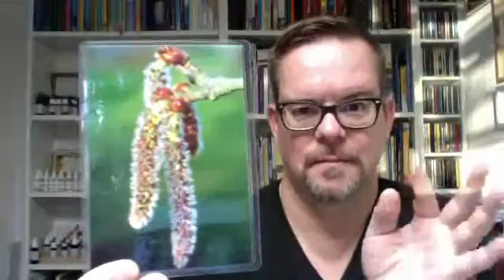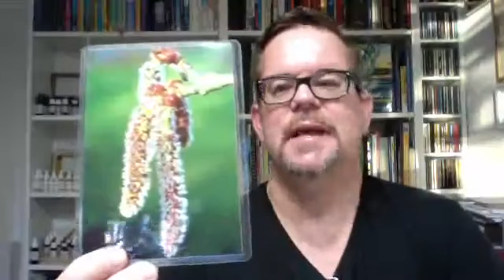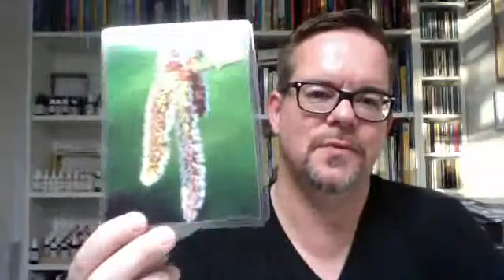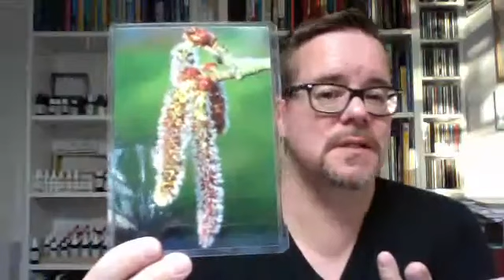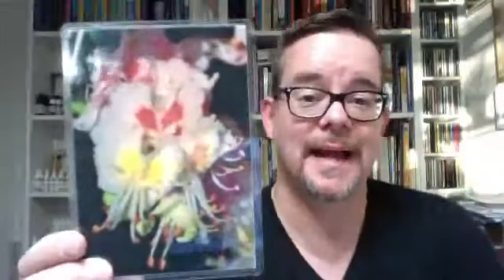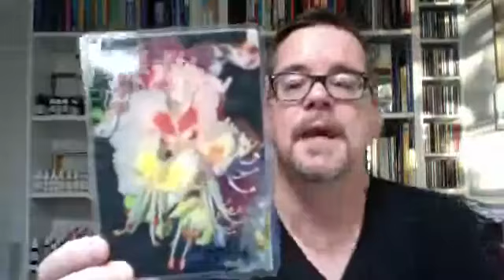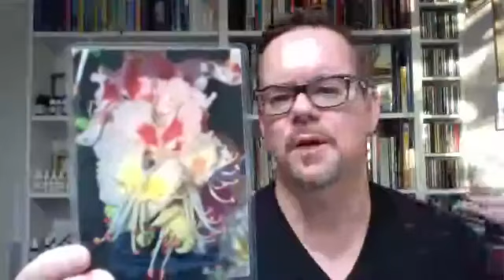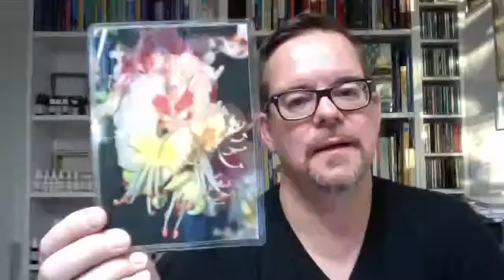Bachblüten gegen Angst und innere Unruhe Wolfgang Riedl